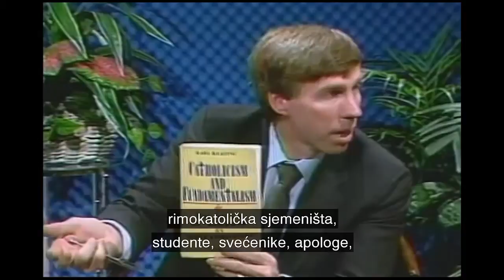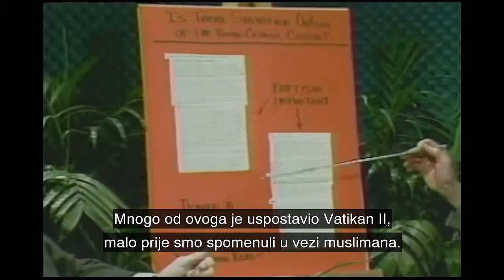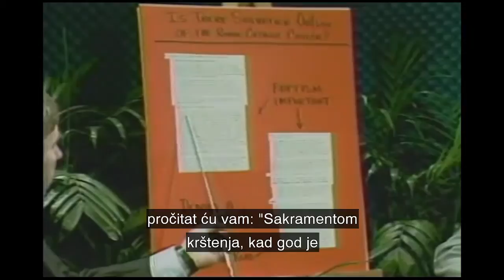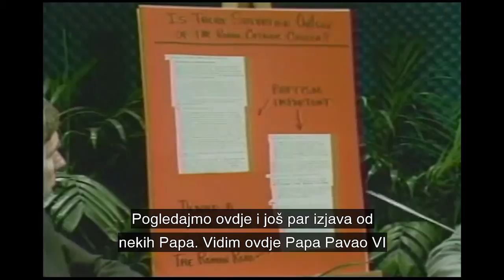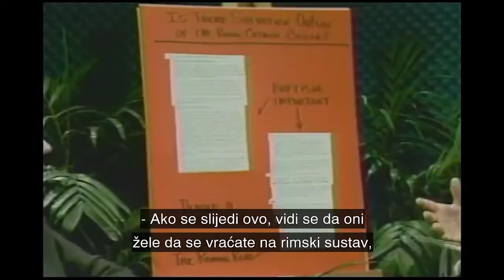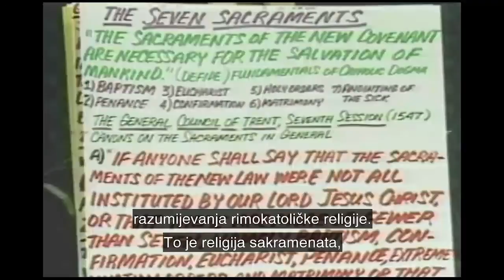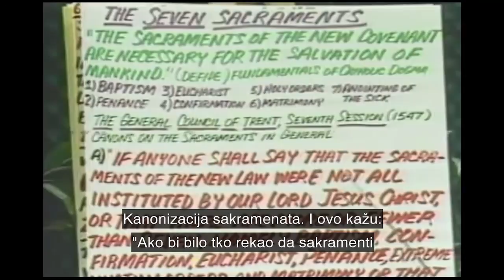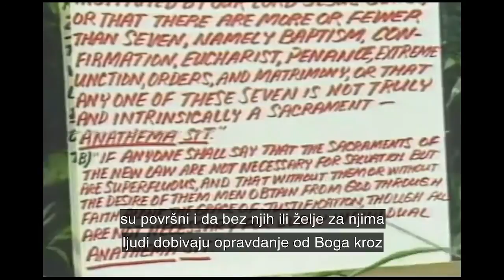Rimokatoličanstvo (10) - Debatiranje oko Sakramenta Krštenja